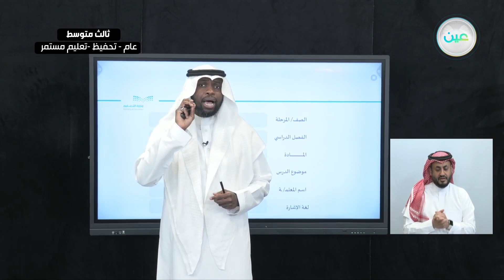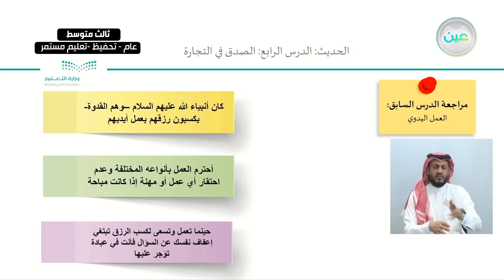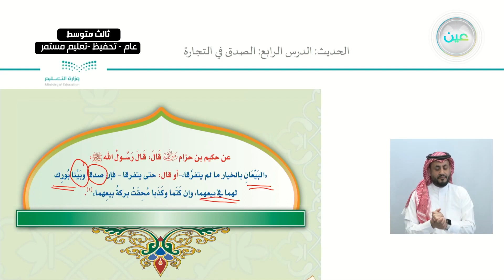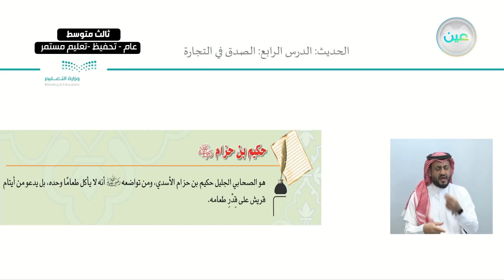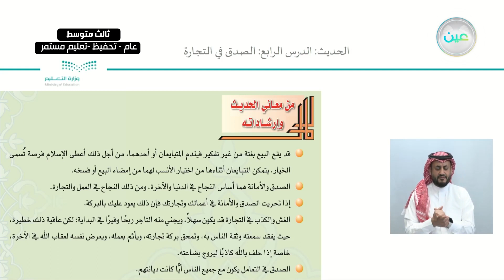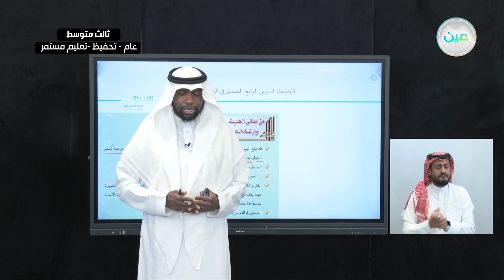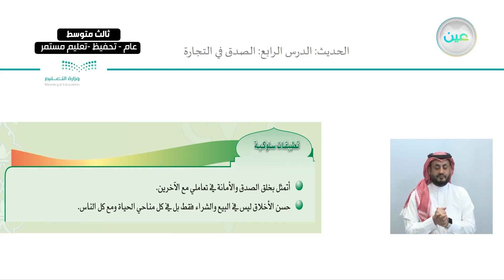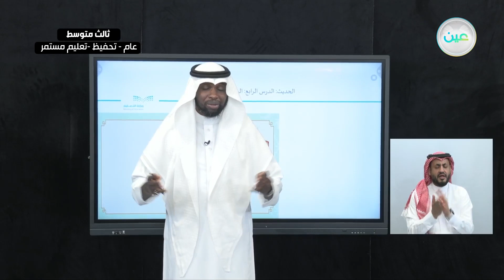الحديث : الدرس الرابع: الصدق في التجارة - القرآن الكريم والدراسات الإسلامية - ثالث متوسط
الحصة الثالثة - الأحد - الأسبوع الرابع - ثالث متوسط